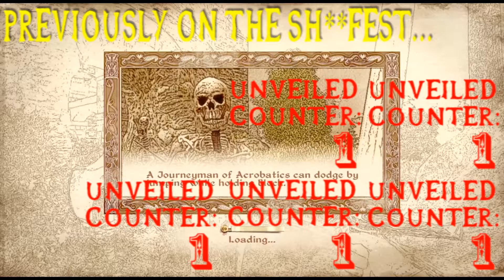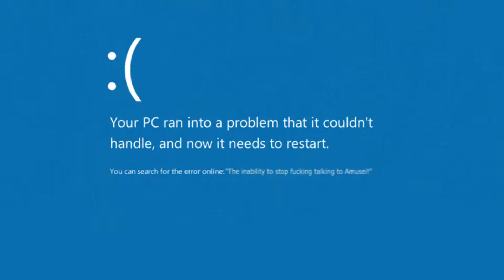Oblivion Sh**fest Episode 25. The End of a Chapter.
One chapter finishes, but soon more will begin.